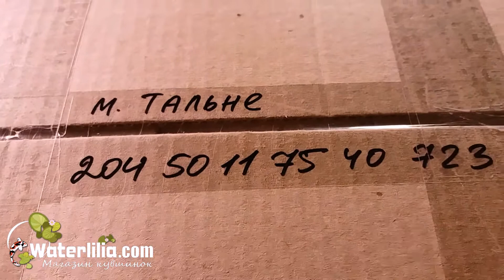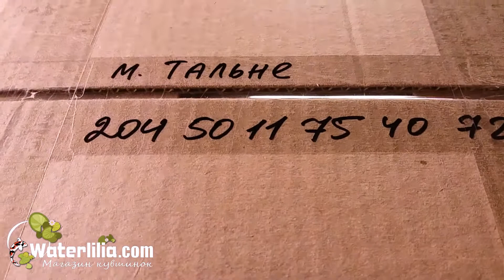Посылка с рыбками зимой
Отправка рыбок в течении всего года. Для заказа переходите в наш интернет магазин